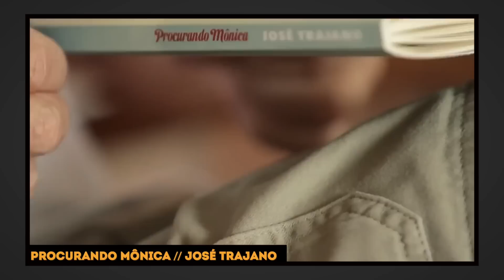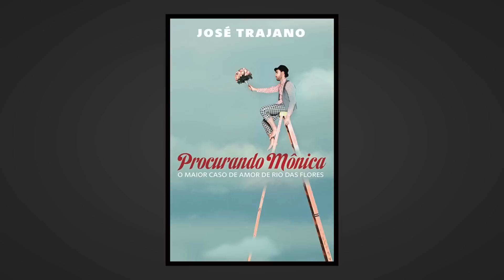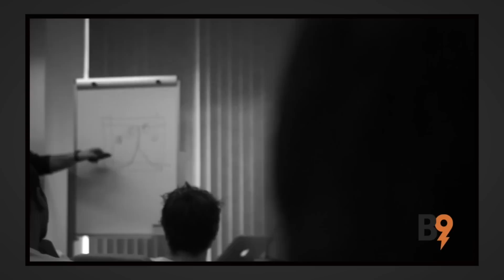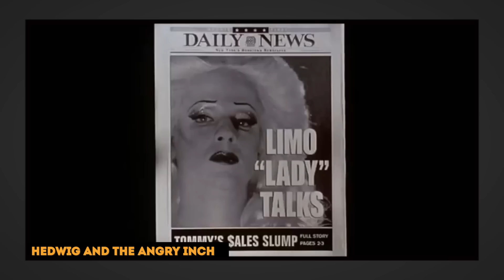QUAL É A BOA? - Vela Bikes, The Knick, Procurando Mônica, OSESP, Hedwig and The Angry Inch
OUÇA o Braincast 132 - A Roleta do Unfollow

LINKS

1. LUIZ HYGINO

• Saia de Férias!

4. LUIZ YASSUDA
• Visite o Rio de Janeiro